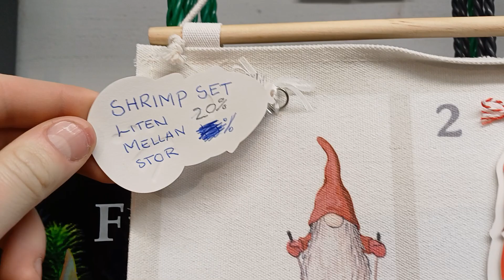Kungälvs Akvariums julkalender lucka 1